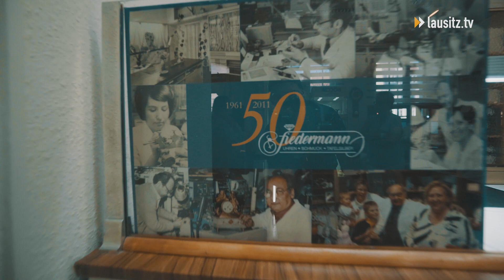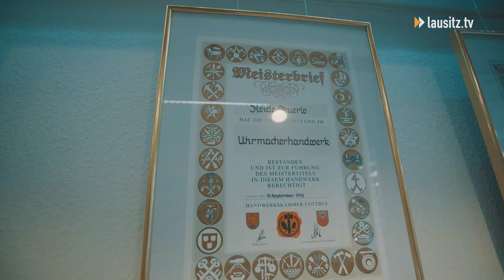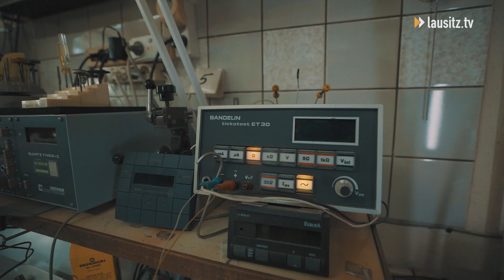Uhrmacherin aus Leidenschaft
Heide Teuerle ist Uhrmacherin. Für diesen typischen Handwerksberuf ist viel Feingefühl gefragt. Und das hat Heidi Teuerle genauso wie die Leidenschaft zu ihrem Beruf und Schmück. Davon profitieren die Kunden. Denn bei Fiedermann am Altmarkt wird jede Uhr repariert und nebenbei gibt es richtig schöne Accessoires.